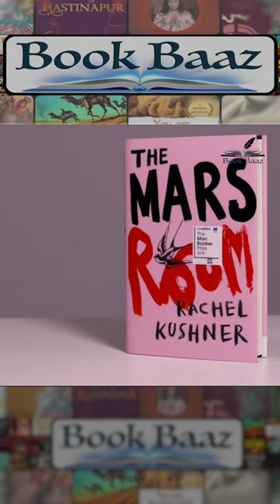The Mars Room by Rachel Kushner | Best Book 2018 | Short Summary Hindi | Yt Short | BOOK REVIEW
TOP 10 Fiction Books 2018 | Top 10 Greatest Novels 2018 | Must Read Books
That Will Make You Fall In Love With Reading
Books to read
Book recommendation
Books to read
Book recommendation
What is the theme of the Mars room?
What is the plot of the Mars room?
Who is the main character in the Mars room?
What is the Mars room quote?

The Silence of the Girls Novel by Pat Barker | Best Book 2018 | Short Summary | Yt Short
Normal People Novel by Sally Rooney | Best Book 2018 | Short Summary | Yt Short
The Largesse of the Sea Maiden By Denis Johnson | Best Book 2018 | Short Summary | Yt Short
Asymmetry Novel by Lisa Halliday | Best Book 2018 | Short Summary | Yt Short
Circe Novel by Madeline Miller | Best Book 2018 | Short Summary | Yt Short
Educated by Tara Westover | Best Book 2018 | Short Summary | Yt Short
An American Marriage Novel by Tayari Jones | Best Book 2018 | Short Summary | Yt Short
The Mars Room by Rachel Kushner | Best Book 2018 | Short Summary | Yt Short
The Overstory Novel by Richard Powers | Best Book 2018 | Short Summary | Yt Short
There There Novel by Tommy Orang | Best Book 2018 | Short Summary | Yt Short
Amazon
This Channel is dedicated to sharing World's Best Books (Self Help, Leadership & Motivational Fiction, Non fiction, Love Story, Fantacy, Poetry), most selling books,popular books, top best seller books.

Barnes & Noble
Books A Million
Bookshop.org
Hudson Booksellers
Powell's
Target
Walmart
Books Overview
Books Summary
Books Quotes
Books Videos
Books Reviews
Get book
Books Q&A
Books Author